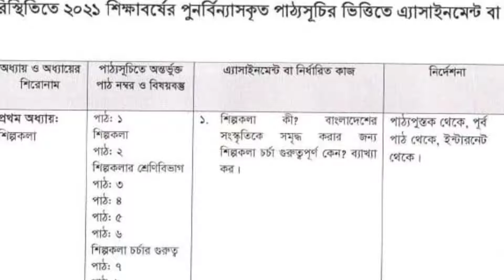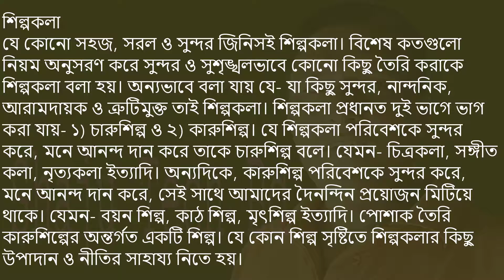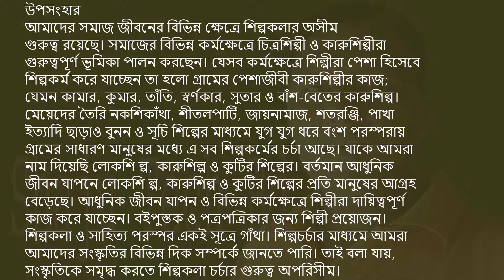নবম ৯ম শ্রেণীর চারু ও কারুকলা এসাইনমেন্ট ২০২১ Class 9 3rd week Assignment Arts and Crafts Answer